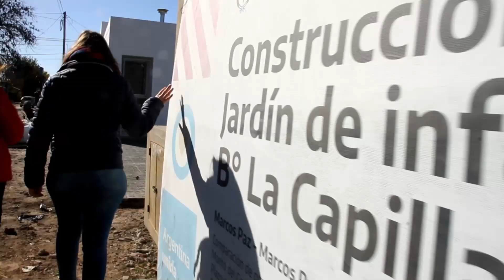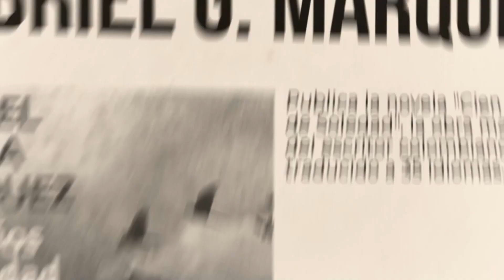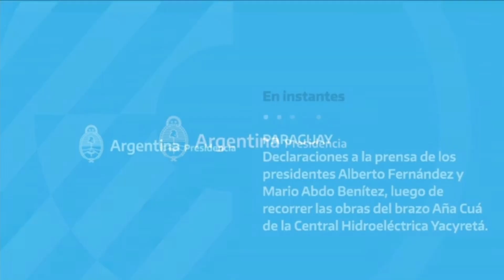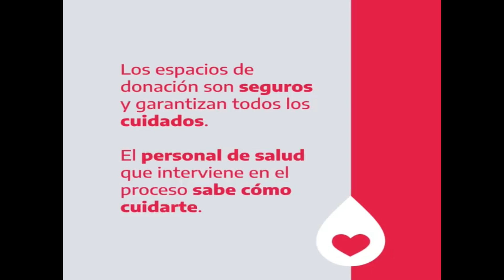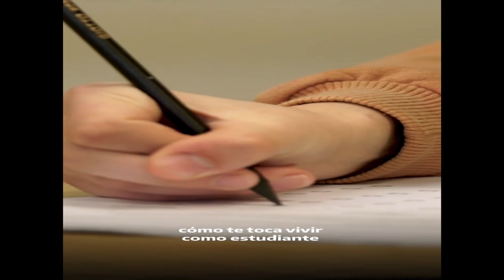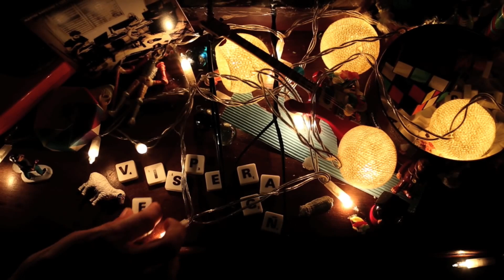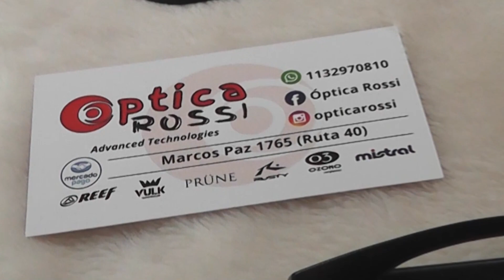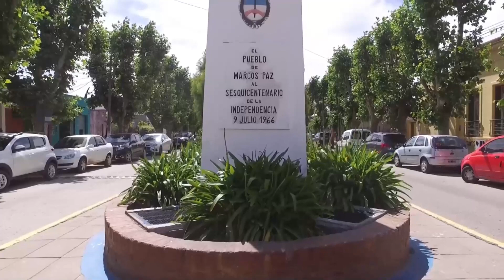LAS NOTICIAS 30 05 2022